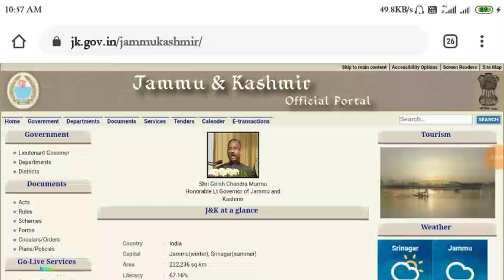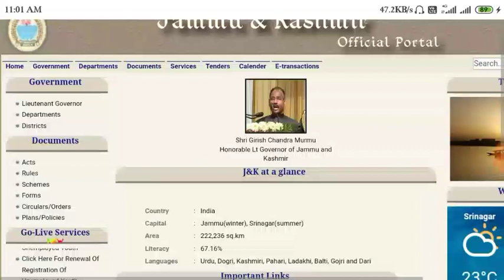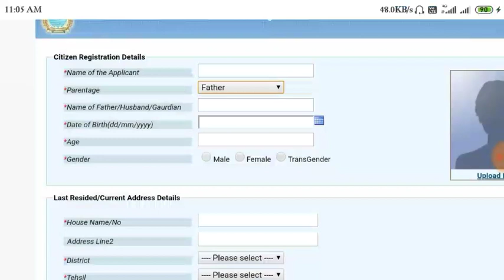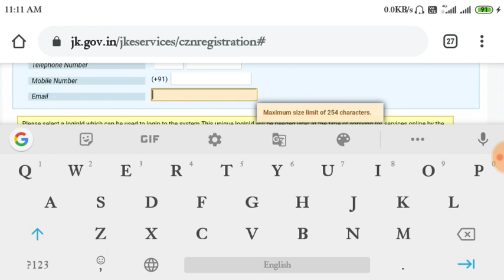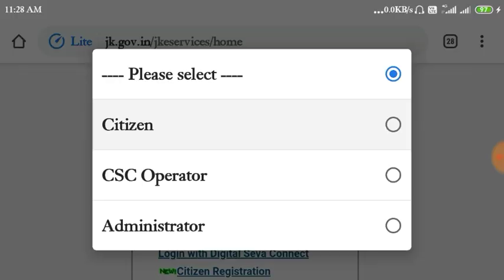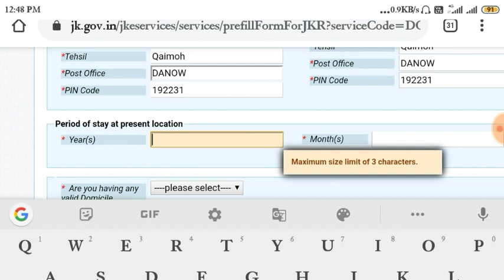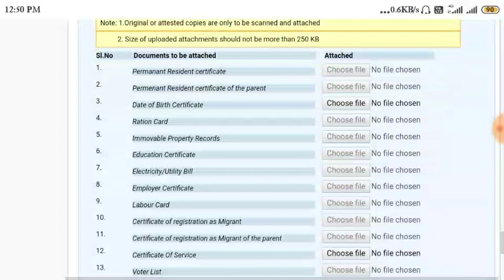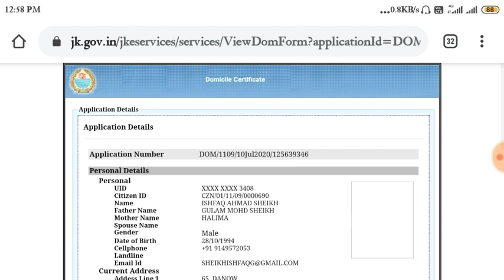How to apply for domicile certificate online in Jammu and Kashmir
Assalamualikum Friends,

How to apply online for JKSSB Panchayat Accounts Assistant:-

Friends Aj ke video mai ham baat karenge ki kaise ap domicile certificate ke liye online apply karsakte hai, aur wo be free Mai koi payment Nahi.
Thanks.

MY GEARS:-

STAND (Tripod):-

How to apply for domicile certificate
How to apply for domicile certificate without investment
How to apply for domicile certificate online in J&K
Domicile Certificate
How to apply for domicile certificate online in Jammu
How to apply for domicile certificate online in kashmir
How to apply for domicile certificate online in jk